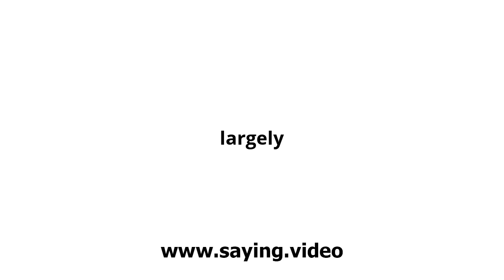How to say largely in English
A short video showing how to pronounce largely.